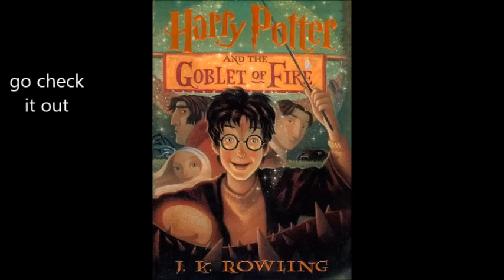TWF Wrestling Ep. 66; FFG Month is Here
A Big return